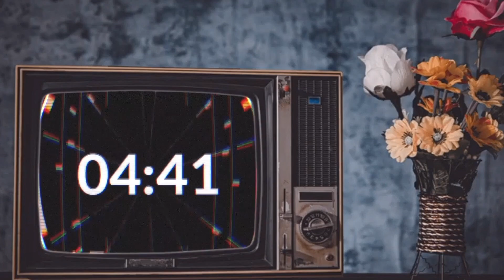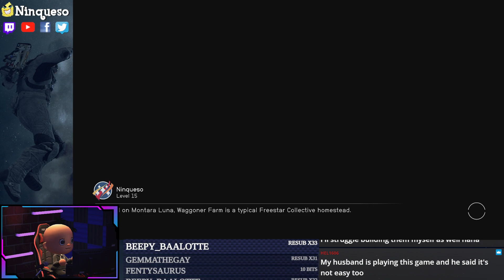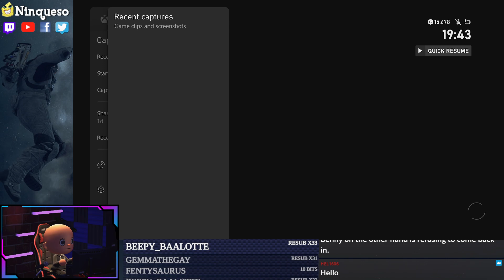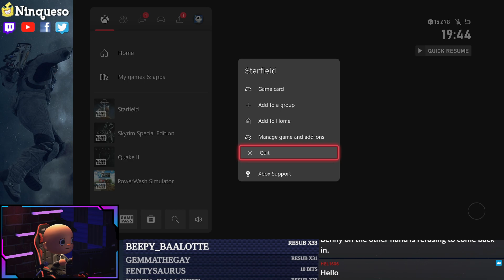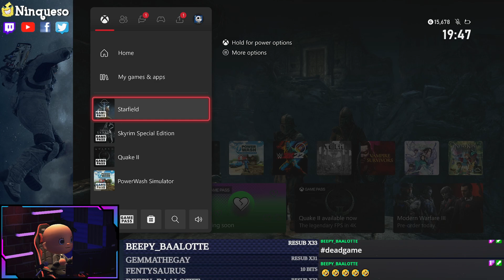Starfield - Becoming a Space Ranger and Buying my First Home #2 (7th September 2023)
The 2nd Starfield stream and today I not only become a space ranger but I also buy my first home (although I struggle to find it again)

For the music in the Intro.